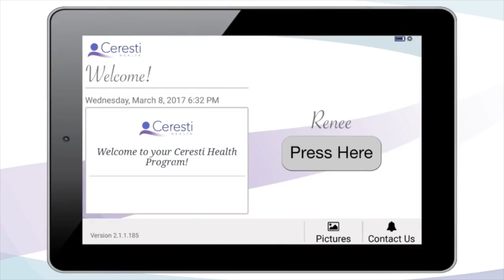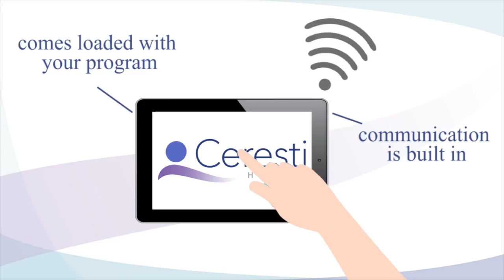Senior Stay Or Go TV on CH4 SD!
1. Getting to know Ceresti and how they care for our loved ones with Dementia:
Dirk Soenksen and Nicole McPherson discuss how their program, Ceresti, caters to those with Alzheimers, Dementia, and traumatic brain injuries.

Questions?

2. Casa Aldea Senior Living
Tiffany Yin from Casa Aldea talks about how their service stand out from other assisted living communities.

Questions for Tiffany?

3. The Glenner Organization and the benefits they provide.
Scott Tarde shares more on the affordable adult day programs in San Diego and what they provide for our loved ones with Alzheimer's disease and Dementia.

Questions?